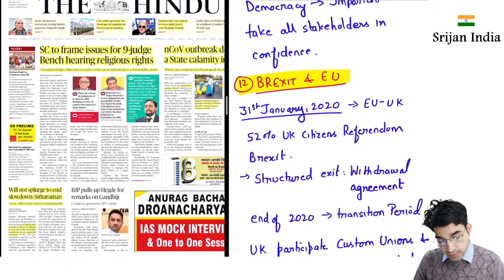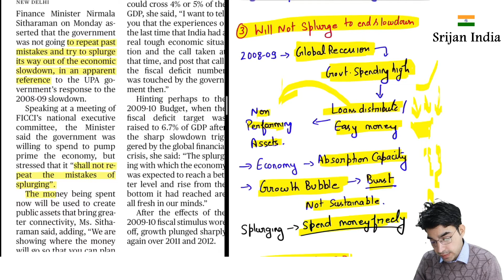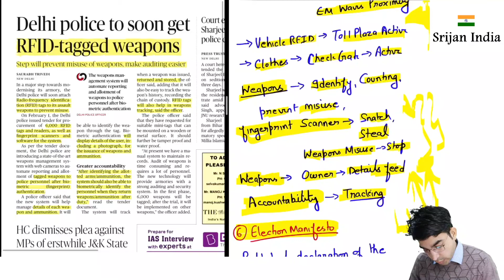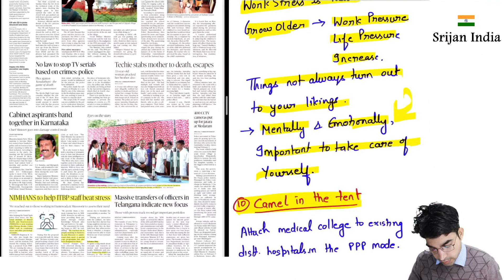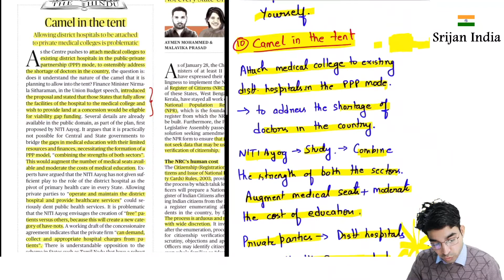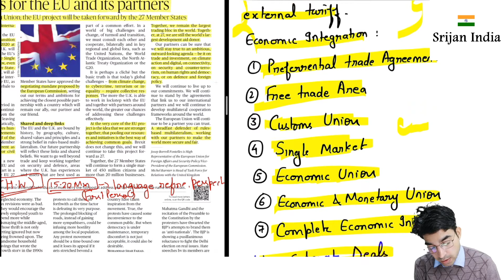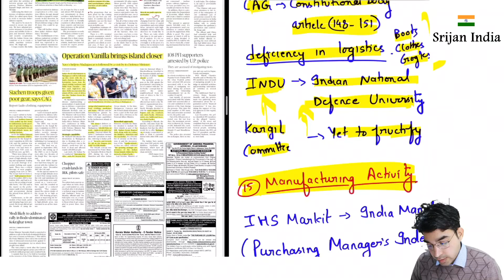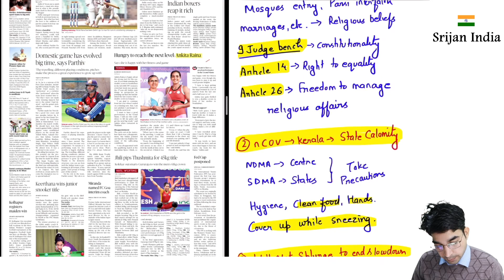4th February, 2020 | Newspaper Brief | The Hindu